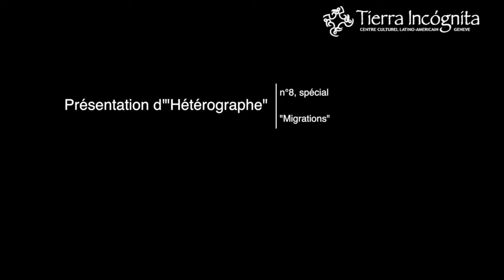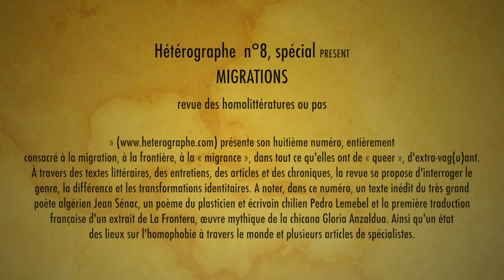Présentation d'Hétérographe (spécial MIGRATIONS)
la Charla

Présentation d'"Hétérographe" n°8, spécial "Migrations"

« Hétérographe, revue des homolittératures ou pas : » présente son huitième numéro, entièrement consacré à la migration, à la frontière, à la « migrance », dans tout ce qu'elles ont de « queer », d'extra-vag(u)ant. À travers des textes littéraires, des entretiens, des articles et des chroniques, la revue se propose d'interroger le genre, la différence et les transformations identitaires. A noter, dans ce numéro, un texte inédit du très grand poète algérien Jean Sénac, un poème du plasticien et écrivain chilien Pedro Lemebel et la première traduction française d'un extrait de La Frontera, œuvre mythique de la chicana Gloria Anzaldua. Ainsi qu'un état des lieux sur l'homophobie à travers le monde et plusieurs articles de spécialistes.

Au programme de la soirée : lectures, débat, et un apéro convivial avec la rédaction.